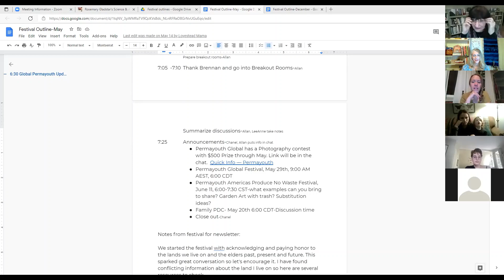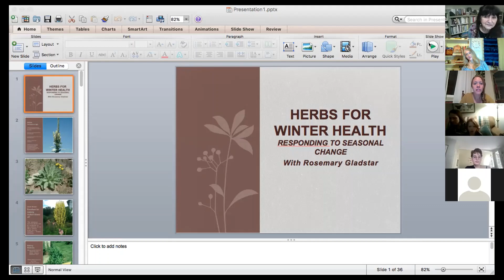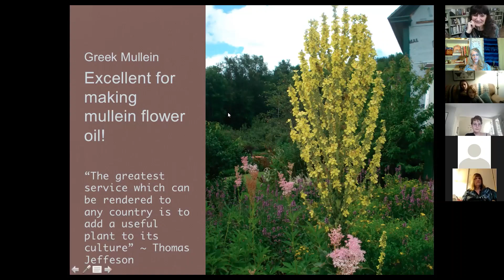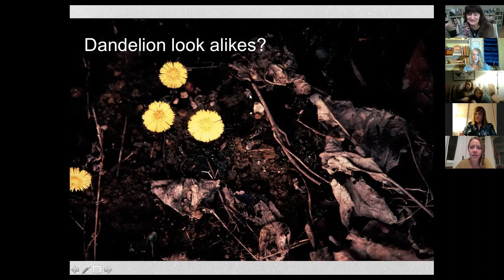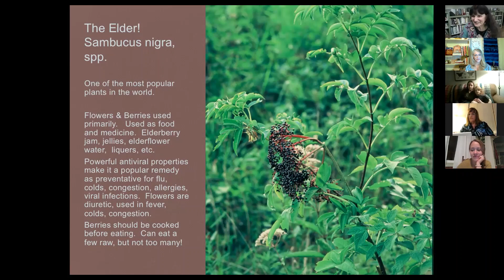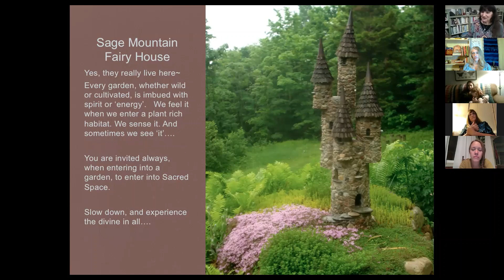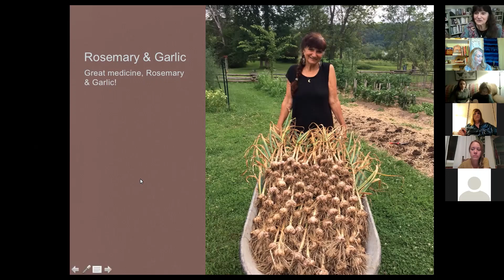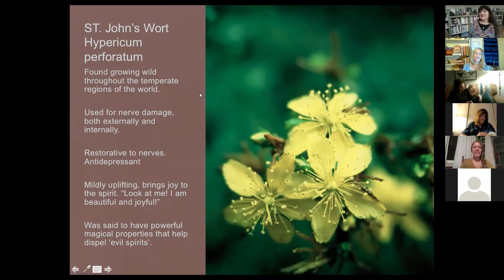Permayouth Americas December Gathering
Welcome to the Permayouth Americas December Gathering.
This month we discuss:
  1. The principle of "Creatively use and respond to change" by celebrating the change of season with Rosemary Gladstar.
2.  We were honored to have herbalist and friend Rosemary Gladstar in the gathering. It was such a fun and insightful conversation. Thank you Rosemary!
3. We are teaching a Permaculture and Regenerative farming course for the youth with the Great Awakening Academy starting January 13th, 2022. Sign in